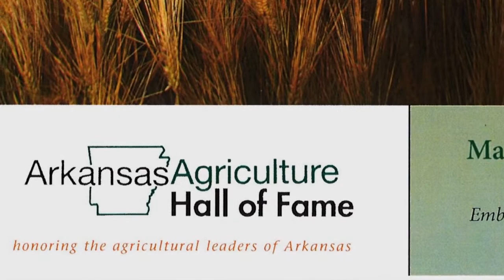Arkansas Business Hall of Fame - Stanley Reed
Arkansas Business Hall of Fame inductee Stanley Reed. Video produced by Bespoke Video Production. Little Rock, AR